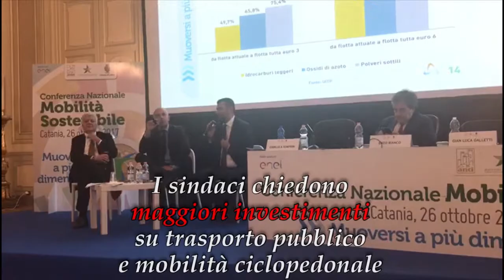Antonio Decaro, presidente Anci e sindaco di Bari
MobilitAnci2017 - Conferenza Nazionale Mobilità Sostenibile, Catania 26 ottobre 2017